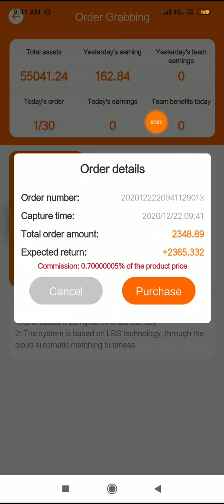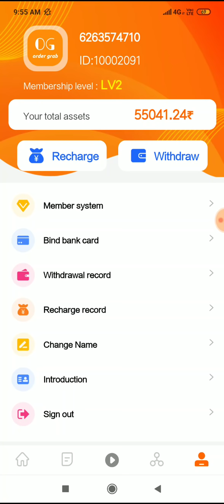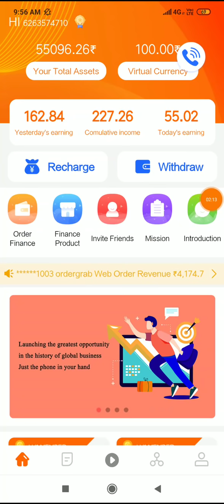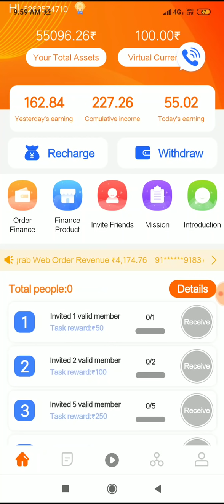हर रोज बहुत सारे पैसे कैसे कमाऐ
paytm cash || free Paytm Earn

Install and Get Rs1200+1200 Paytm Cash In Just 5 Minutes Live Proof In This Video Instant Earning By Give You Earn Paytm Cash New Loot Trick 2018 Latest Best Earning App Paytm Add Money New Promo Code August 2018 Add Free  1200₹ Paytm Cash In Your Wallet In 1 Second And New All Users And Per Account ₹1200 Paytm Cash Instant 100% In One Second Earning Live Paytm Payment Proof in this Video.